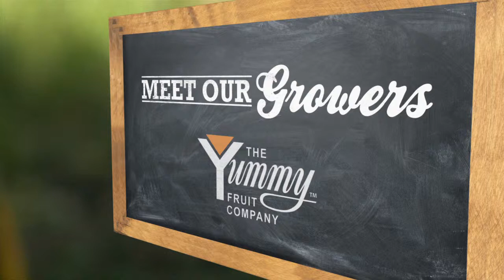Meet our Growers - The Yummy Fruit Company - New World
Find out more about where your fruit comes from.  Yummy Fruit is available in selected New World stores.

Your local New World is 100% kiwi owned and operated, New World offers you a warm welcome and convenient supermarket shopping - all under one roof. So drop into New World and experience a world of freshness, choice and value!